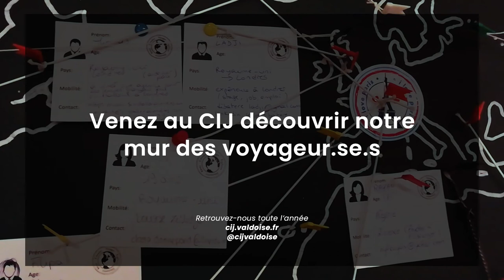Le voyage de Zoé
•Destination : Corée du Sud

•Sur place : "woofing"
Système d'organisation qui consiste à faire travailler bénévolement des personnes sur une exploitation agricole et biologique, en échange du gîte et du couvert

"Le Voyage de" : Le Centre Information Jeunesse du Val d'Oise vous propose une série de témoignages sur différents types de mobilité afin de vous aider à y voir plus clair

Pour plus d'infos sur la mobilité à l'étranger, venez nous rencontrer au CIJ du lundi au vendredi de 12h à 18h, ou sur RDV de 10h à 12h

Centre Information Jeunesse du Val d'Oise
1 Place des Arts
95000 Cergy
cij.valdoise.fr